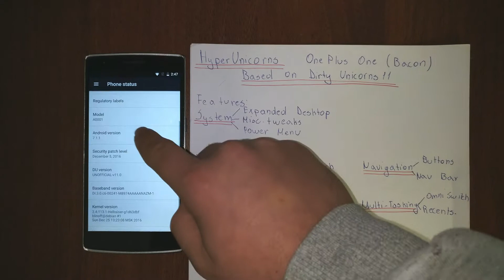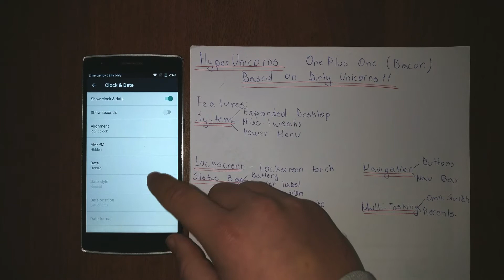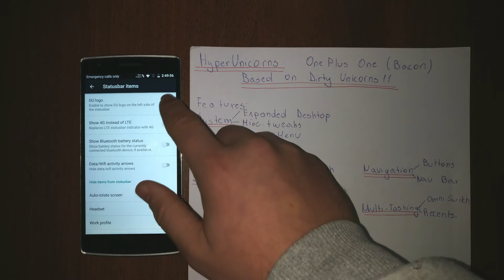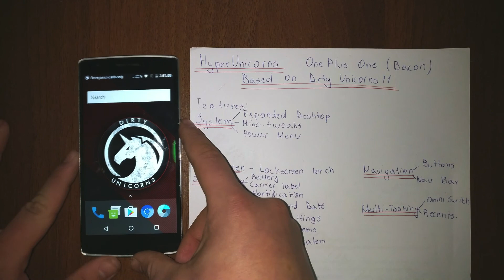HyperUnicorns - Optimized Dirty Unicorns Rom for the OnePlus One Review|Nougat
Select Platform:ARM Android:7.1 Any varian you want.